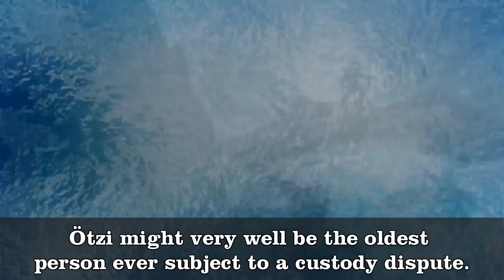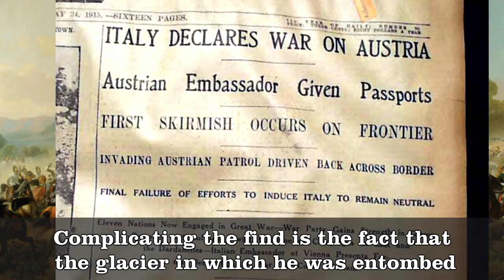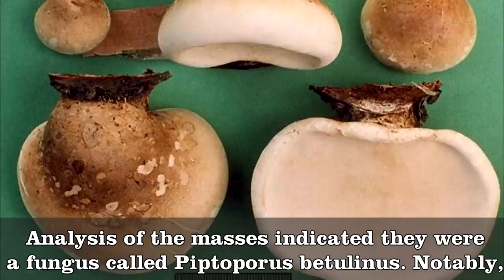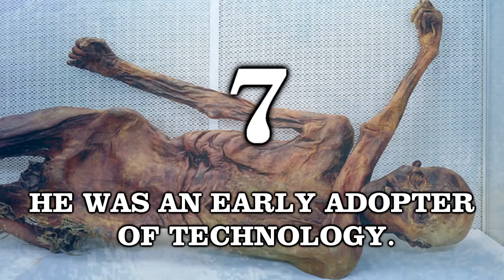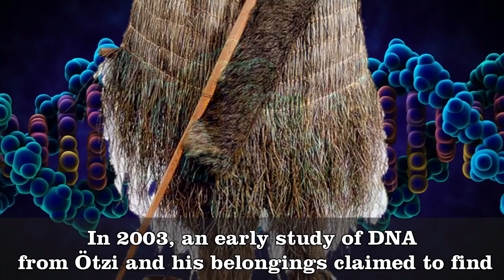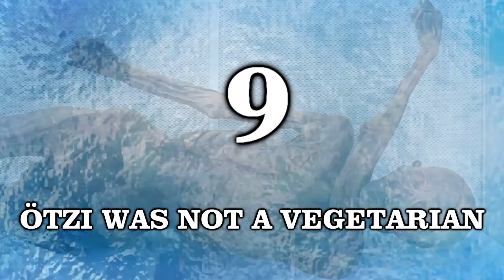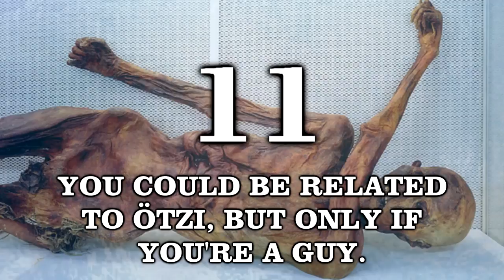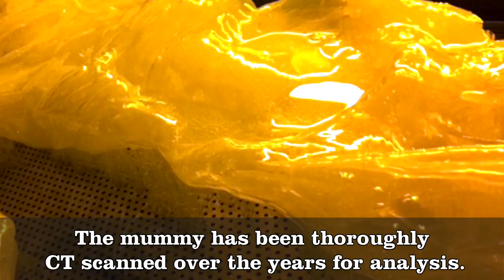Did 5300 years old 'Snow man Otzi' spoke Tamil?